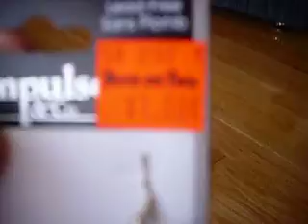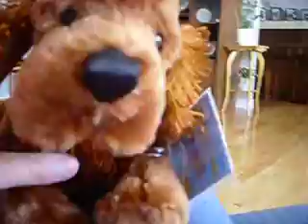back from the mall and what I got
IRISH SETTER: girl-Molly

IRISH SETTER!